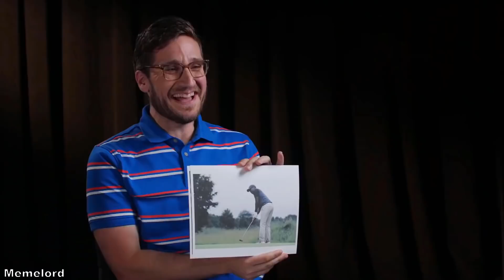marvel cast flirting with everyone for 13 minutes straight (part 1)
marvel cast flirting with everyone for 13 minutes straight